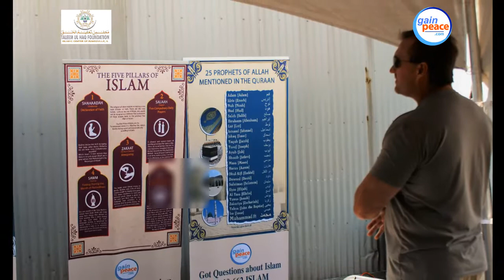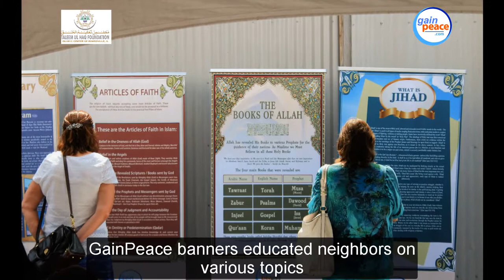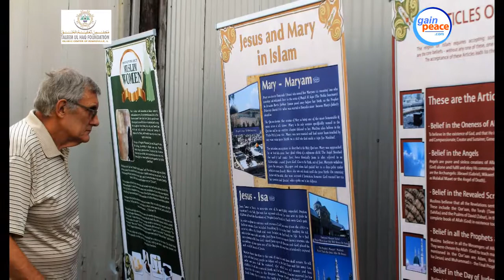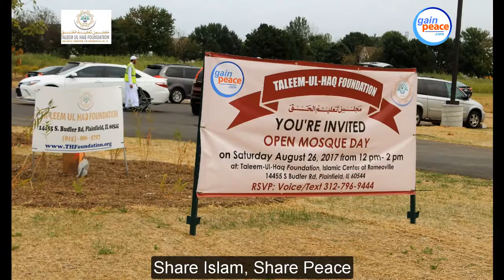Neighbor flock to the Masjid to meet Muslims and learn about Islam